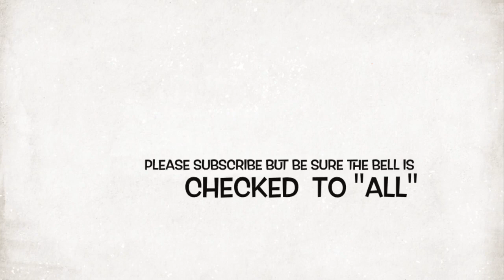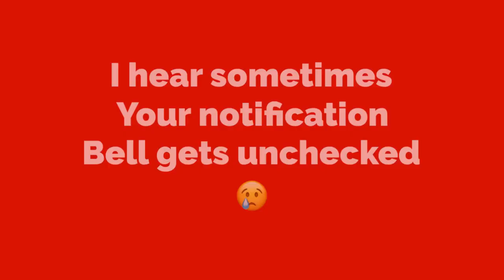Notification Bells are sometimes unchecked/Double check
I am told that some notification bells have been unchecked.  Probably not by you but something to do with YouTube.  This is just a reminder to please check my bell (and all your favorites) to see if it is selected to "ALL" so you do not miss a single video.  I have gotten some emails that I was unchecked so please double check your little bells.  I would not want you to miss any videos and I would miss my Posse!